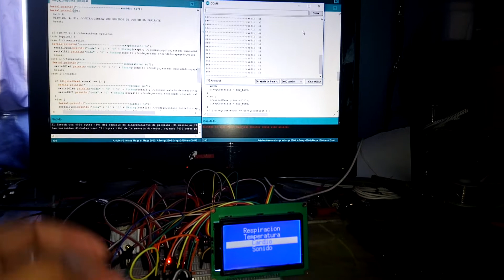Probando medidor de frecuencia respiratoria con arduino